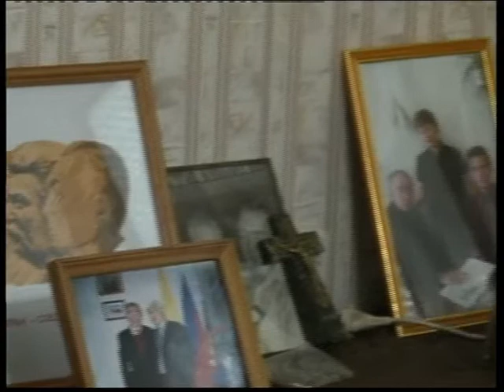10. Волков Геннадий Никандрович академик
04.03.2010 ç. Кашкăр Хуначипе унăн килĕнче илнĕ интервью.

Ÿкерекенĕ- Ультияр Цыпленков.